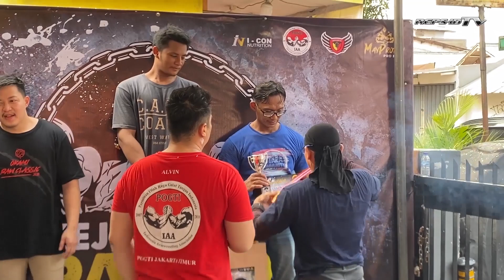SERU! Pegulat Tangan Padati Kejuaraan Panco DI May Gym Jakarta Timur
Seru! Pertandingan panco dalam rangka HUT May Gym yang ke 2. Ramai dipadati oleh pegulat otot dari berbagai kota di jawa dan Sumatera.
Acara tersebut turut dihadiri oleh H. Syafrizaldy (Atlet Sportisi/Binaragawan Nasional), Bowo MT (Algojo Panco Indonesia).
Berikut adalah hihglight video liputan selengkapnya.